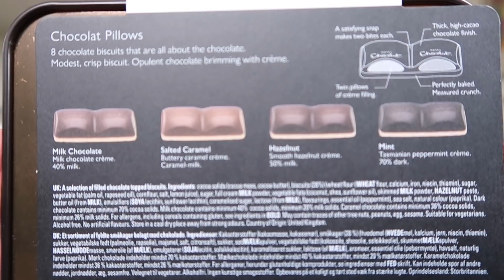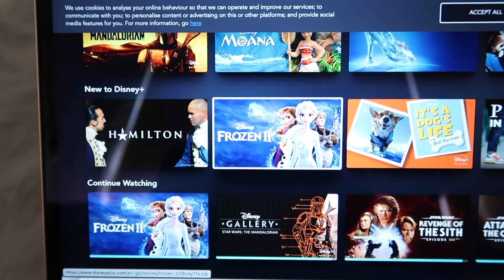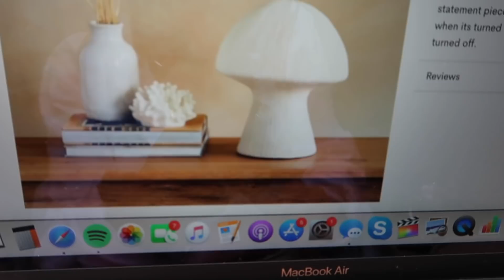WEEKLY VLOG | H&M HOME HAUL, CHARITY SHOPPING | Chloe Hayward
ITEMS I'M WEARING:
- *Mint Knitted Cardigan Top